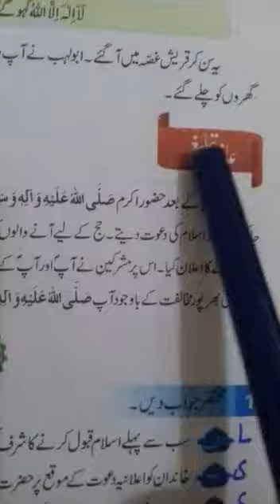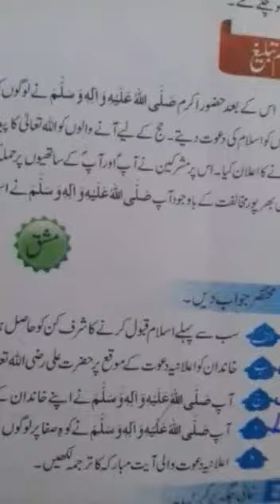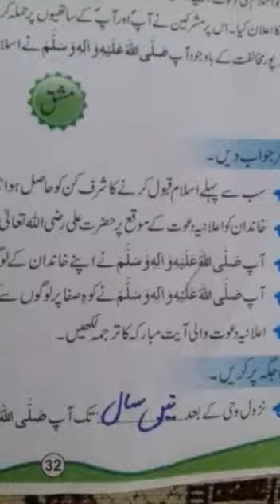Islamiat+H.Q Class 4th lecture#30